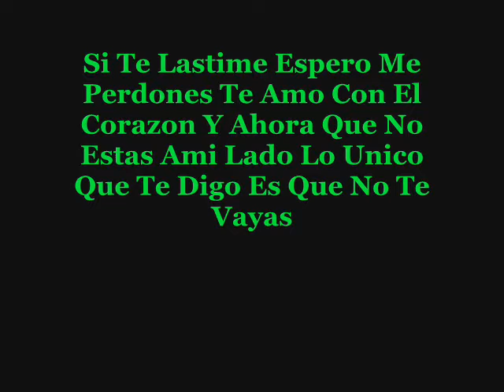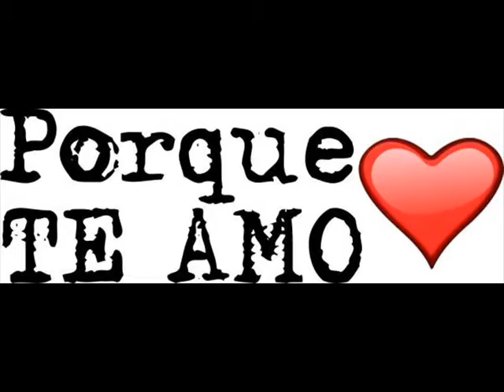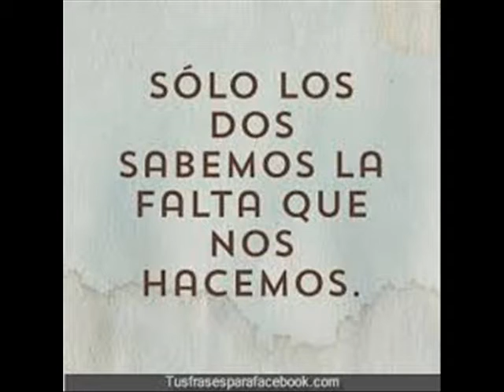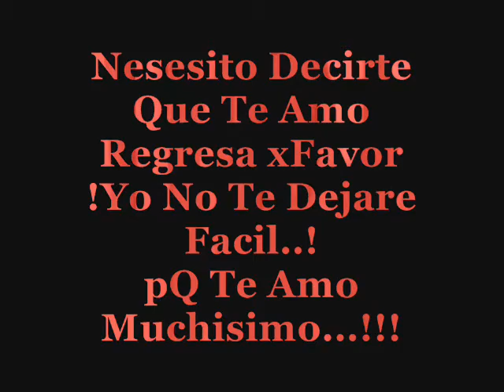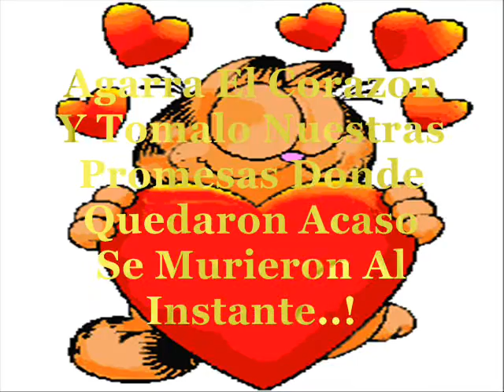Espero Me Perdones "LUZ DELIA" (†XCetsu†)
este video lo hago con amor hacia ti mi querida luz delia se que te perdi como tambien se que te puedo recuperar y con el apoyo de los demas se que te conquistare como te conquiste antes perdoname xfavor yo doy todo x ti aunque solo sea un pobre chico :'(